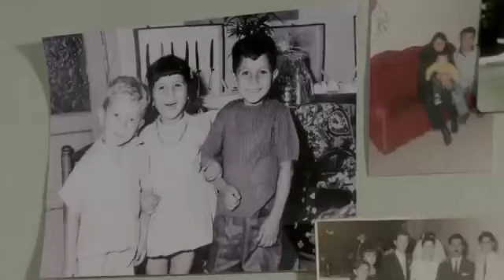El abrazo del alma - Coca Cola